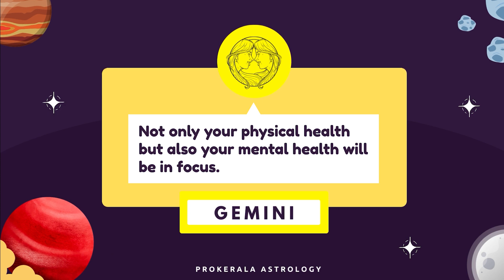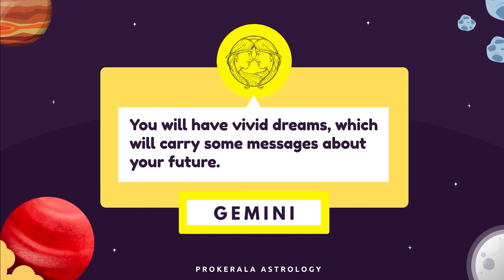Gemini October 2023 Horoscope | Monthly Horoscope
October has arrived. Check out our monthly horoscope for October 2023 to find out accurate predictions of your love life, career, and more.